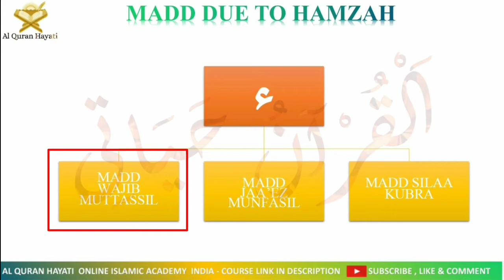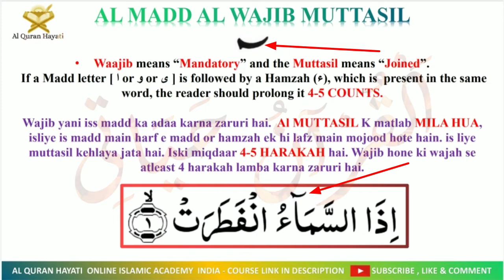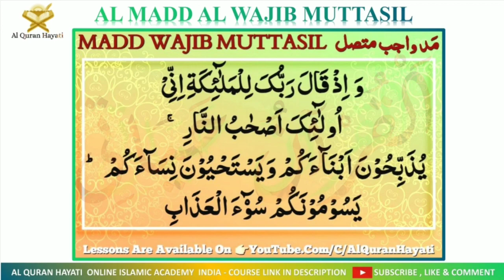RULES OF MADD - Madd Al Wajib Al Muttasil | Al Quran Hayati